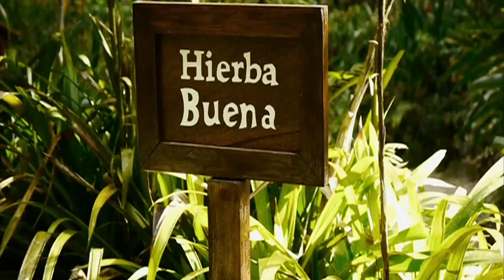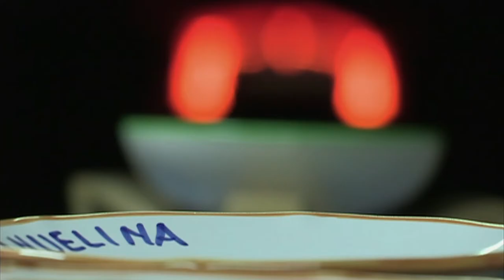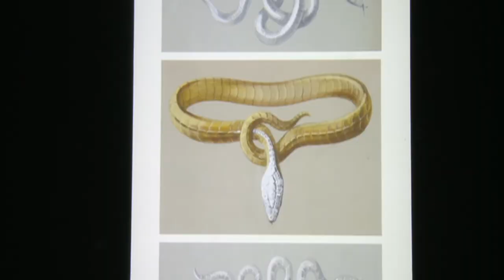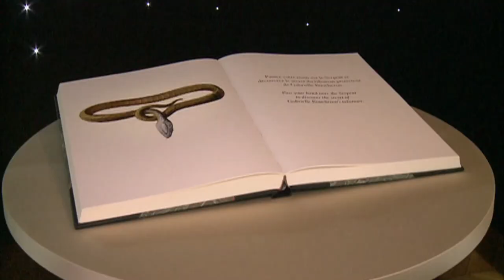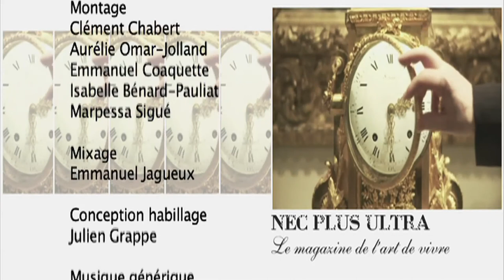Macchu Picchu, maître céramiste et chocolaterie - Nec plus Ultra n°369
00:50 Hôtel "Au Macchu Picchu, un village hôtel" InKaterra
09:19 Artisanat "La culture des maîtres céramistes", Solimene céramique à Salerno
13:32 Gastronomie "Tout chocolat, joyeuse Pâques" Chocolaterie Servant
16:51 Coup de ♥ Collection Haute Joaillerie "Bohème" de Boucheron